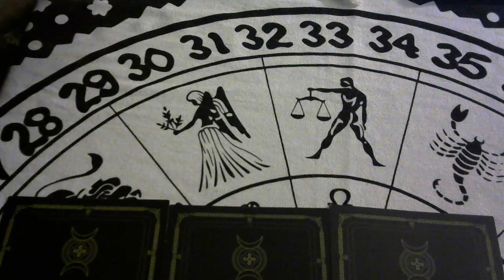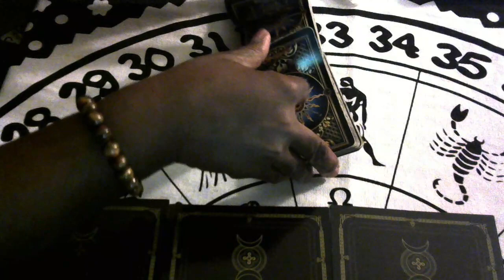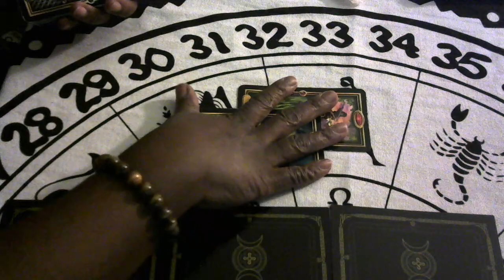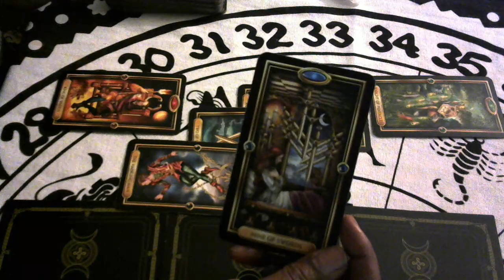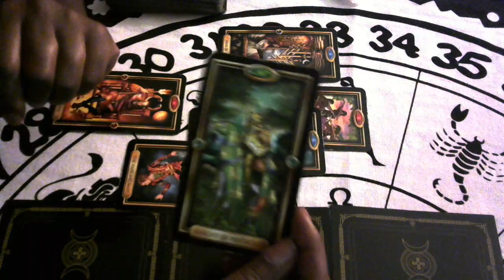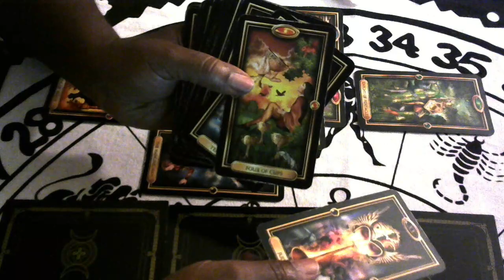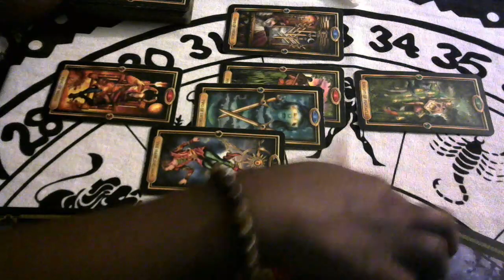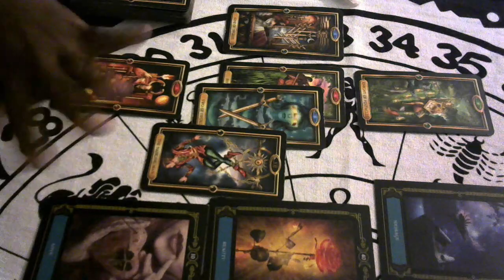Libra Love Triangle Reading Comes With Confirmations Libra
Libra, hi there! Hi. I am aunt Rosalind. Im trained in shamanic healing, Cleansing, Prosperity and love to help all who cross my path with magic, rootwork, healing, and true soul guidance.
NEW OFFER*EMERGENCY READINGS NOW AVAILABLE
$50.00- 3 Question Emergency Reading 20 minutes
This week special is a compatibility reading for only $33.00
Name, birthdays, and concerns sent with payment please.
Please enter the amount and your best email to send information to. Your reading will be complete in 2-3 days.

For Home Blessings or Training In Rootwork and Conjure To work yourself Go